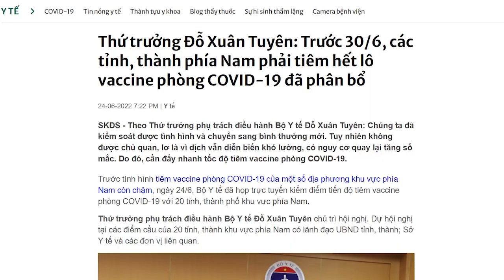Sân sau của Tư Sang “tan tác” nhiều năm không ai hay biết. Ai đã rút núi tiền trốn chạy?